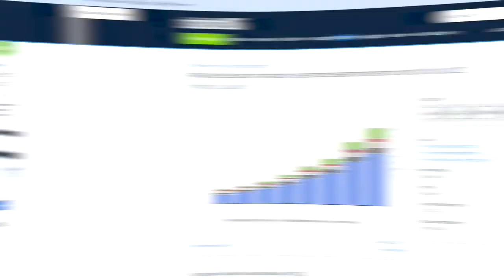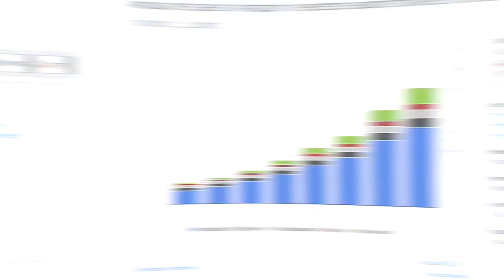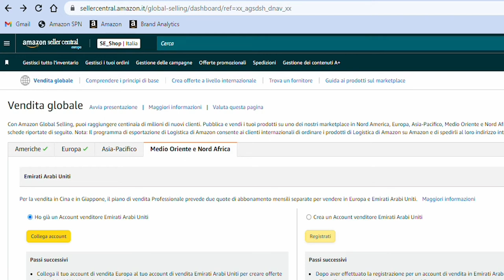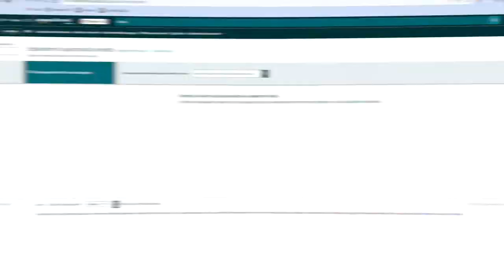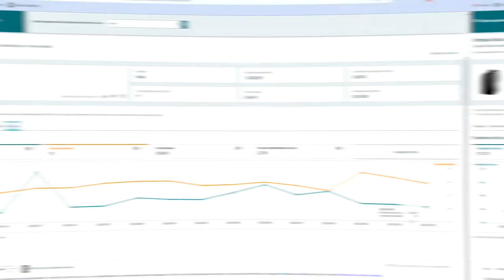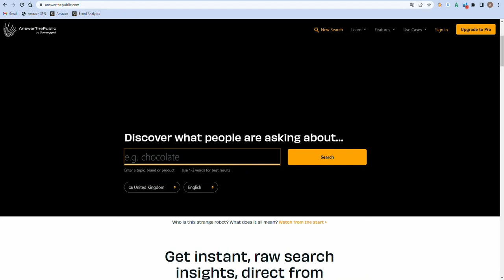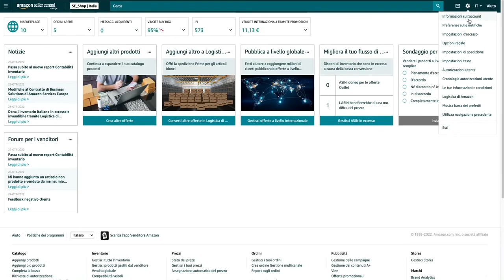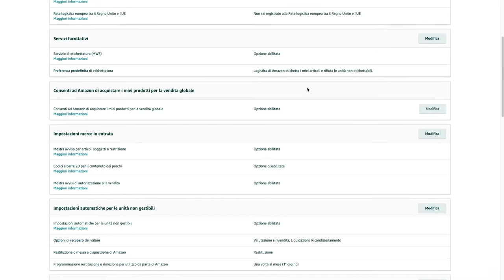Vendere all'Estero con AMAZON: un nuovo tutorial per il 2023 Step by Step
In questo video parleremo di Vendere all'Estero con AMAZON: un nuovo tutorial per il 2023 Step by Step

In questo video, vi mostro come vendere all'estero in Europa con Amazon.
Si tratta di una buona opportunità per chi vuole crescere in modo significativo l'attività sul web.

🌟CONTENUTO DEL VIDEO:
00:00 Introduzione - Vendere all'Estero con AMAZON: un nuovo tutorial per il 2023 Step by Step
00:18 Dati alla mano
03:11 Possibili mercati
04:44 Analisi di mercato
08:26 Analisi Interna
09:13 Natura Fiscale
10:50 Impostare Account Amazon
11:23 Conclusione